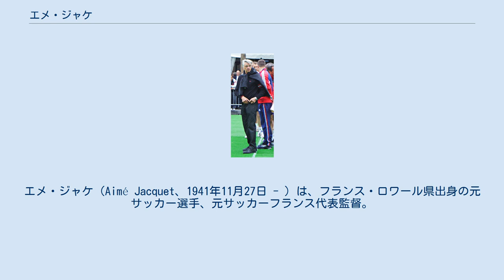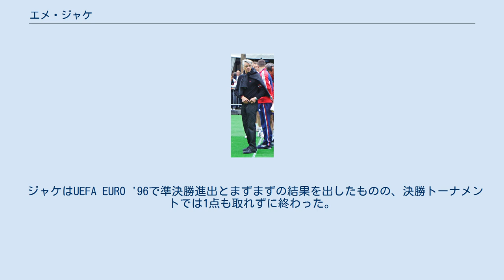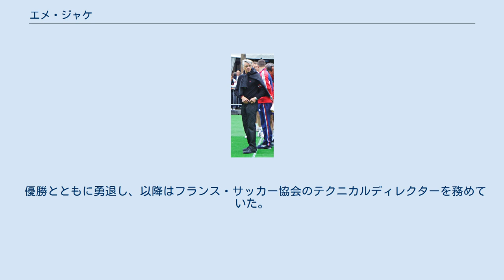エメ・ジャケ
エメ・ジャケ（Aimé Jacquet、1941年11月27日 - ）は、フランス・ロワール県出身の元サッカー選手、元サッカーフランス代表監督。
 選手時代はサンテティエンヌに12年間在籍。
リヨンで監督を4年務めた後、ボルドーではリーグアン制覇などクラブに黄金期をもたらした。
1993年、ジェラール・ウリエの下でフランス代表のアシスタントコーチを務めていたがアメリカW杯欧州予選で敗退し、本大会出場を逃したのを受けてフランス代表監督に就任。
エリック・カントナ、ダヴィド・ジノラやジャン＝ピエール・パパンら当時のスター選手を外すなど、当初はメディアの批判にさらされていた。
又彼らに代わって、ジネディーヌ・ジダン、ティエリ・アンリ、リリアン・テュラムなど移民、移民の子、移民の子孫を主力として据えた事から、国粋主義者に脅迫される事になった。
フランスの極右政党である国民戦線などは「ラ・マルセイエーズも歌えない連中をフランス代表とは認められない」と罵ったものである。
 ジャケはUEFA EURO '96で準決勝進出とまずまずの結果を出したものの、決勝トーナメントでは1点も取れずに終わった。
1998年、地元開催のワールドカップ・フランス大会開幕前までレキップ紙などに優勝など無理だと批判されていた。
しかし本大会が開幕するとグループリーグを全勝で突破し、決勝トーナメントでは1回戦でパラグアイを延長戦の末、ローラン・ブランのゴールデンゴールで破り、準々決勝で強敵イタリアにPK戦で勝利。
準決勝でもクロアチアをテュラムの2ゴールで撃破し、決勝で前回王者ブラジルと対戦することになる。
その決勝でジャケがチームのエースに据えたジダンが2ゴールと活躍するなど、圧倒的な試合展開でブラジルを破りフランスにとってはじめてのワールドカップ優勝を果たした。
結果として1998年7月12日深夜、パリのシャンゼリゼ通りは「アレ・ラ・フランス（行け！フランス！）」の大合唱となり、あたり一面トリコロールの海となったのは国粋主義者達にとっては皮肉である。
 優勝とともに勇退し、以降はフランス・サッカー協会のテクニカルディレクターを務めていた。
2006年12月、引退。